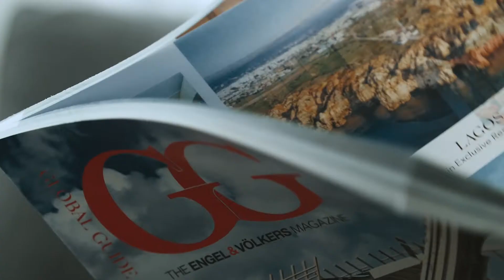Alpine Magazine Collingwood Blue Mountain